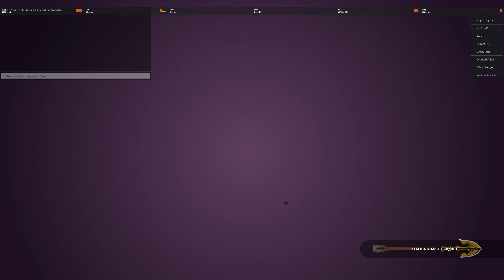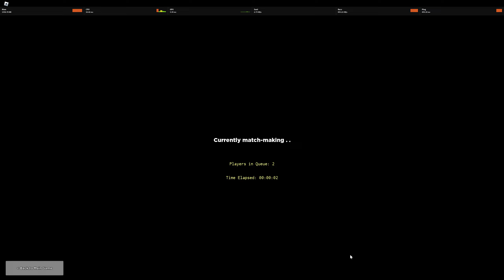[YBA] 6p SPIN IS BACK AND DESTROYS THE META!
6p still one-shots after 3 years of nerfs...